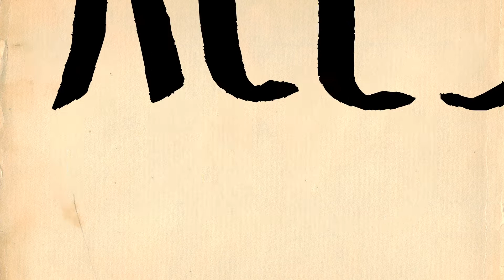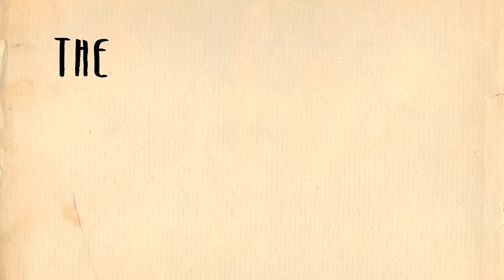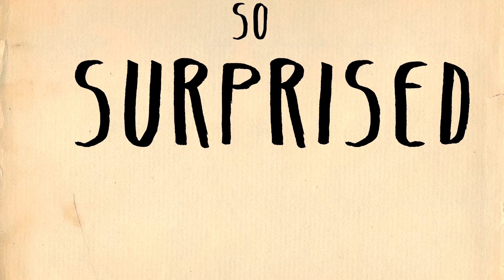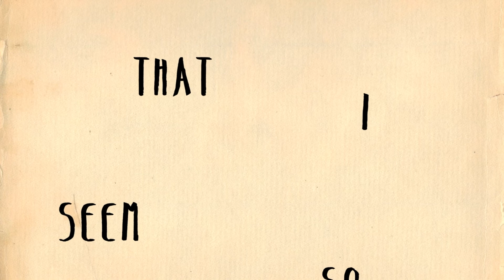"Faces" | WICKED PEACE | Official Lyric Video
Download "Growing Pain" NOW! -